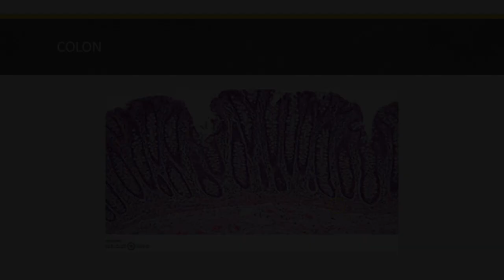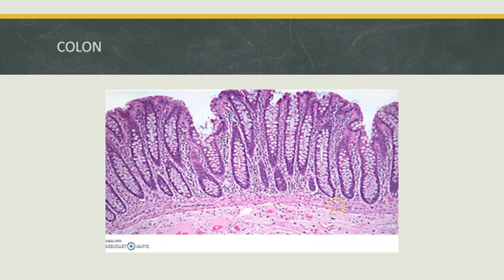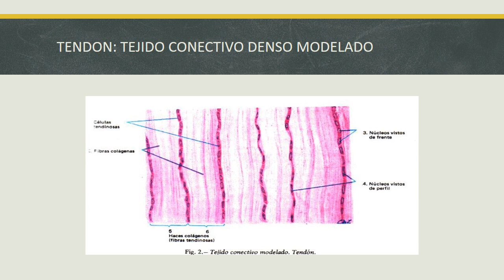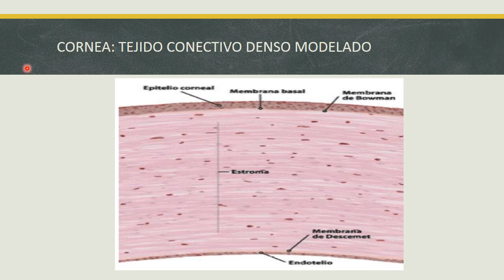TRABAJO PRACTICO HISTOLOGIA TEJIDO CONECTIVO PT2